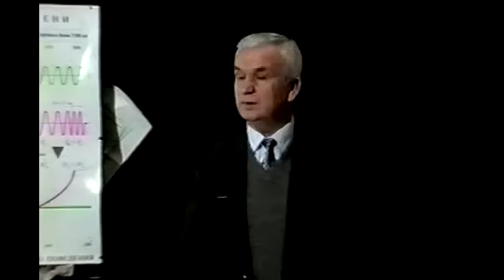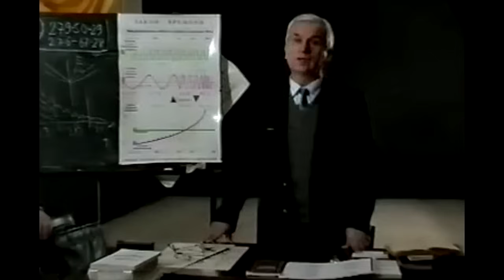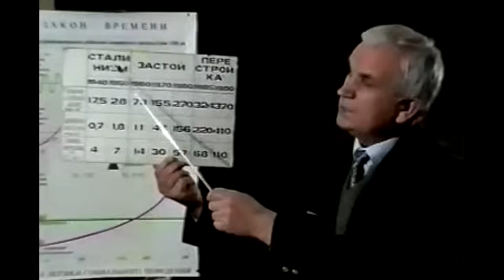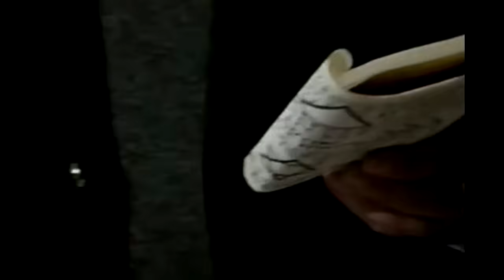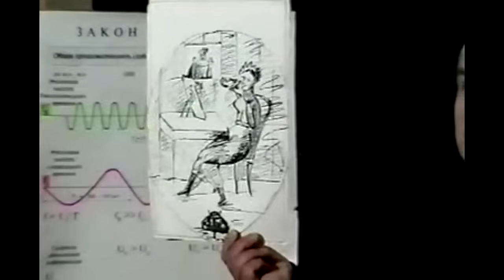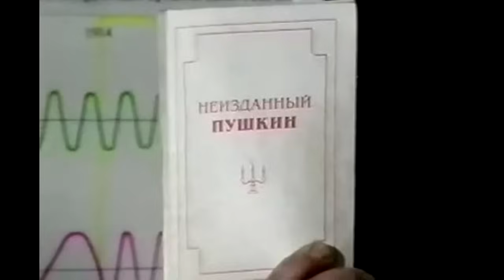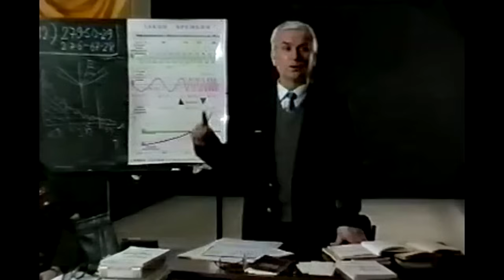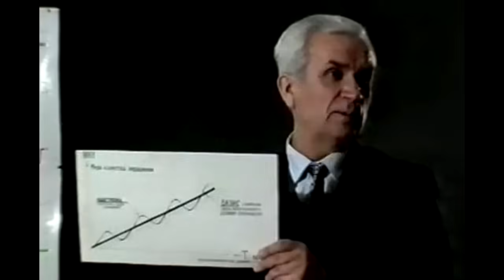Зазнобин В.М. Честный анализ образов II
Молодой Зазнобин честно Правдивый анализ образов Уникальная возможность сопоставить и сравнить позицию КОБ по этому вопросу почти 20 лет назад, и сейчас. Важный аспект КОБ в рамках анализа образов поэмы Пушкина Александра Сергеевича Домик в Коломне